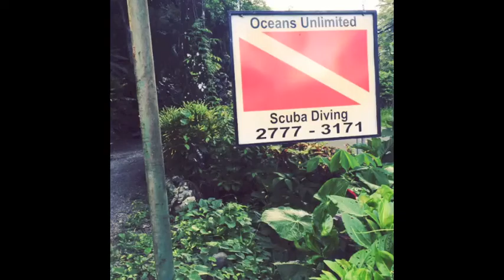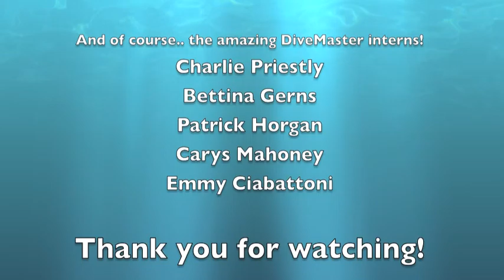Ocean's Unlimited-- Manuel Antonio, Costa Rica. On the Boat.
We have great diving, but a great boat ride, too! Sit back, relax, and enjoy the view.